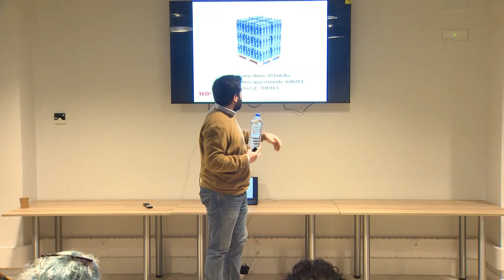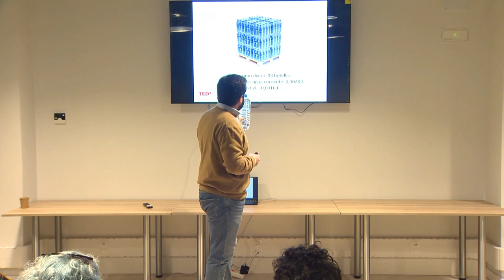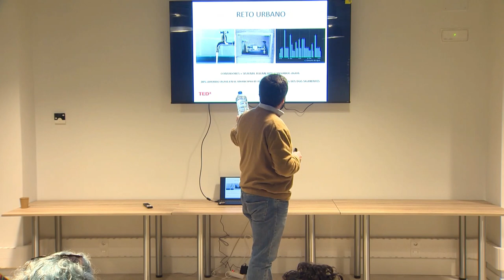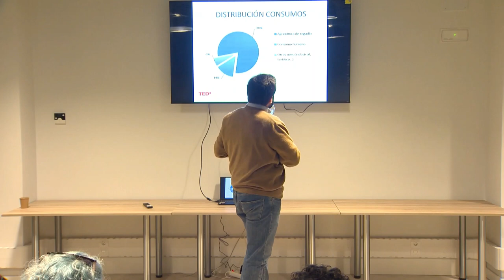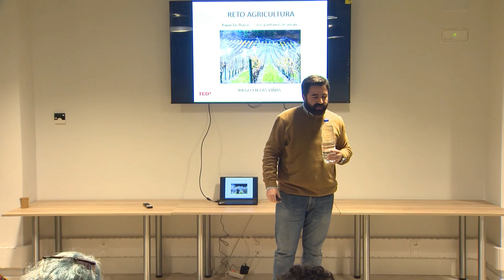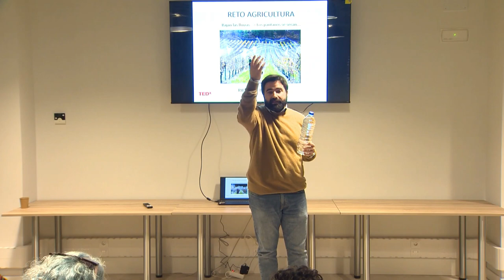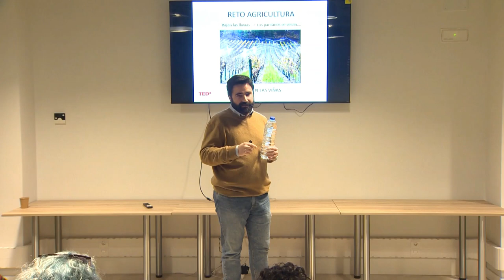El reto del agua | Javier Herrero | TEDxParqueDeLaIsla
"The water challenge", a TEDxParqueDeLaIsla talk by Javier Herrero, on 27 December 2022, at Ribering in Aranda de Duero (Burgos, Spain). Co-fundador de HC Technologies This talk was given at a TEDx event using the TED conference format but independently organized by a local community.